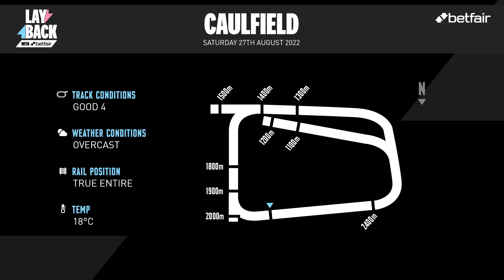Lay Back with Betfair | Who wins the Memsie Stakes?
Lay Back with Betfair returns for its second season! Hosted by Tom Haylock and the Sultan Dave Strehlau, the team are back to discuss the first Group 1 of the Victorian Spring Carnival, the Memsie Stakes.

It's going to be a massive race with runners Illation, Alligator Blood, Snapdancer and Cascadian all accepted to run.

We welcome back our popular segments the Weekly Washup and Lay Bin. We're also introducing a new segment that will help punters upskill their wagering and form knowledge called Betting 101.

All this plus plenty more!